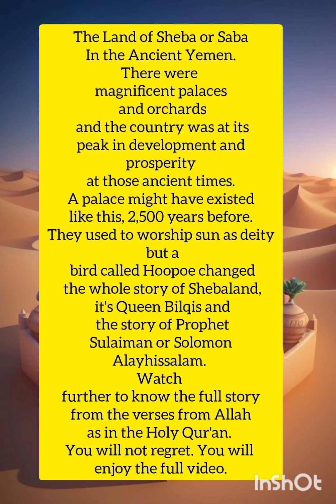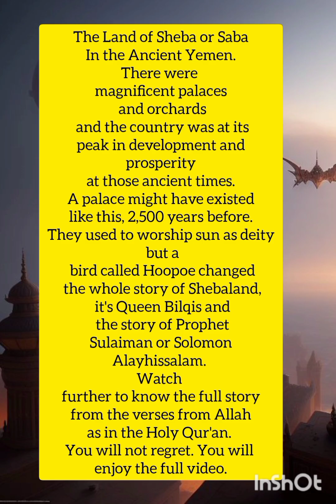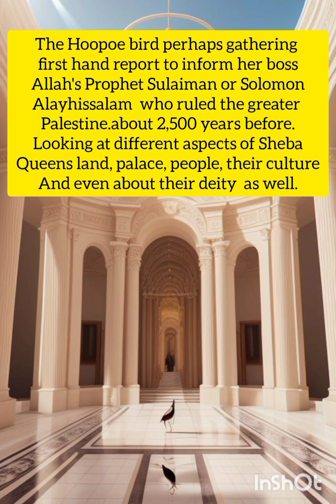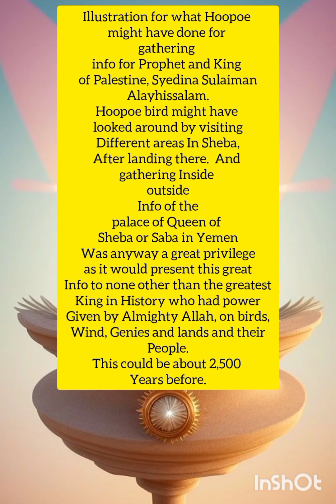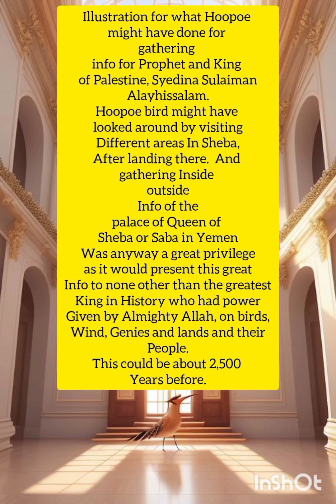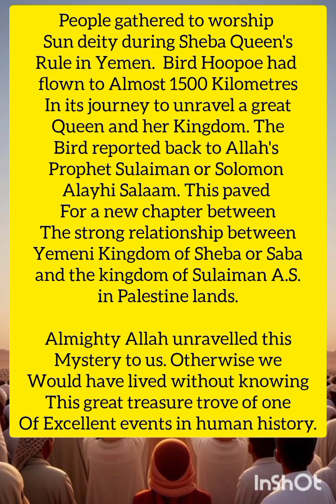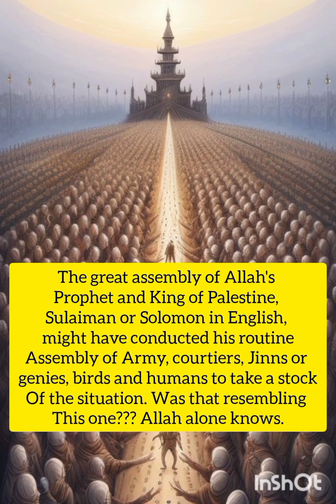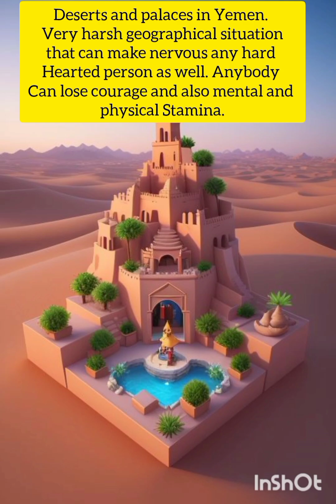Не смахивайте.Посмотрите полное видео. Был ли Пророк Мухаммад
Не смахивайте. Посмотрите полное видео.

Был ли Пророк Мухаммад, истинный Пророк